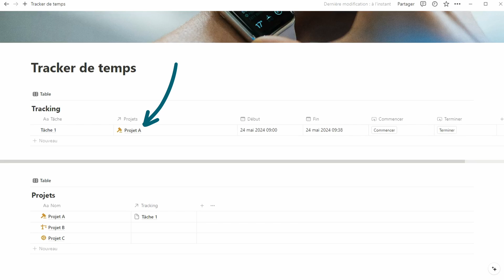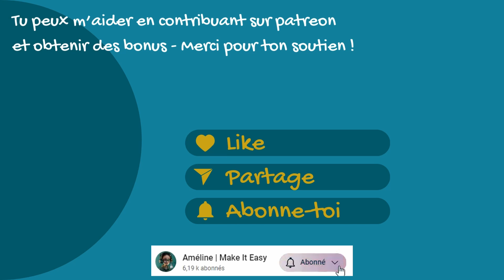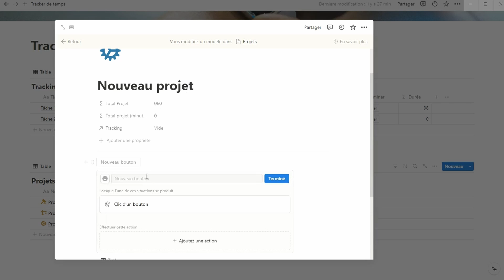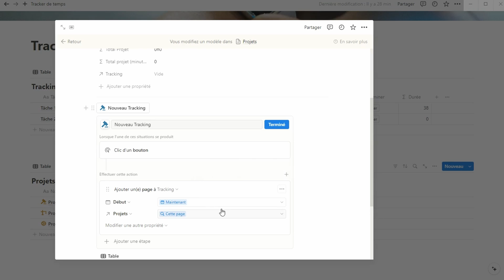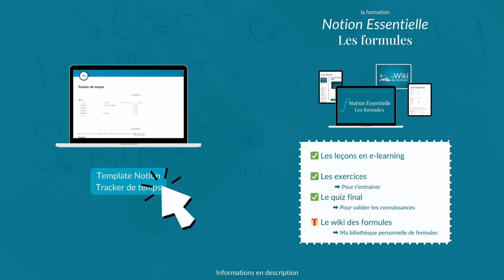[Template Notion] Tracker de temps dans Notion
📢 Bienvenue dans cette nouvelle vidéo dédiée à Notion. Ici, nous allons construire un template de traking de temps, qui pourra peut-être remplacer clockify ou toggle.

Ce template est construit avec des formules avancées. Je le propose donc à l’achat, tu trouveras toutes les informations en description.

SOMMAIRE :
00:00 Introduction
00:25 Les bases de données Notion
01:00 Mise en place du tracking dans Notion

Besoin d’un espace Notion sur mesure et automatisé ? Contacte moi sur LinkedIn